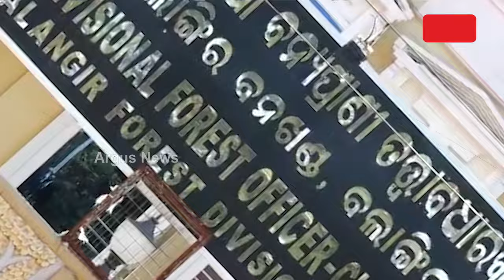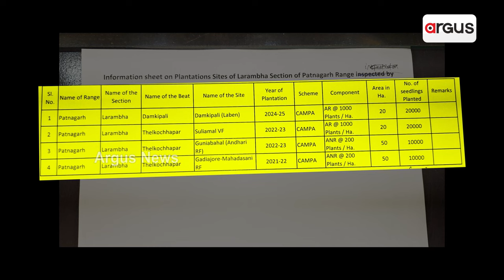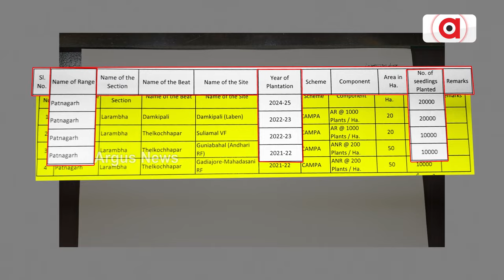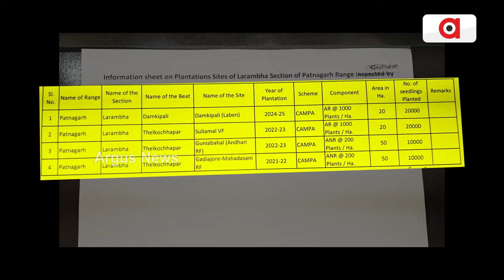ପାଟଣାଗଡରେ ଚାରା ଦୁର୍ନୀତିକୁ ସ୍ପଟରେ ଧରିଲେ ଉପମୁଖ୍ୟମନ୍ତ୍ରୀ | Tree Plantation Scam | Argus News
ଧରାପଡିଲା ଚାରା ରୋପଣ ନାଁରେ ବଡ ଦୁର୍ନୀତି । ପାଟଣାଗଡରେ ଚାରା ଦୁର୍ନୀତିକୁ ସ୍ପଟରେ ଧରିଲେ ଉପମୁଖ୍ୟମନ୍ତ୍ରୀ କନକ ବର୍ଦ୍ଧ ସିଂଦେଓ । କାମ୍ପା ଯୋଜନାରେ କାଗଜକଲମରେ ଲାଗିଛି 20 ହଜାର ଚାରା । ଦୁର୍ନୀତି ଧରାପଡିବା ପରେ ଫରେଷ୍ଟର ହେଲେ ସସପେଣ୍ଡ ।